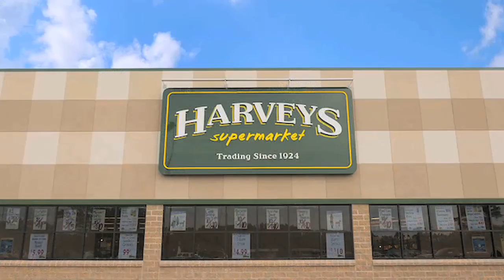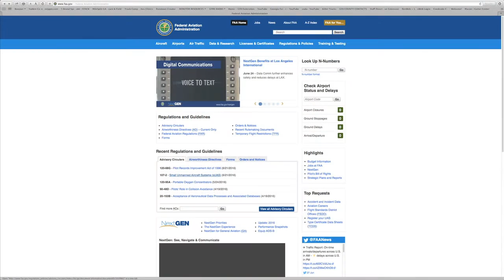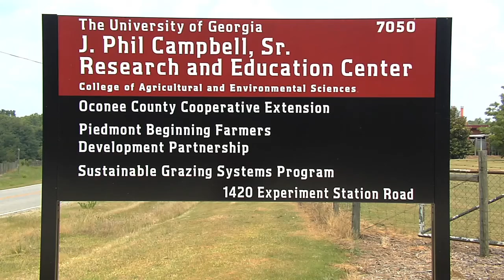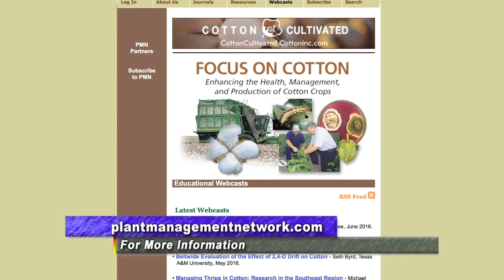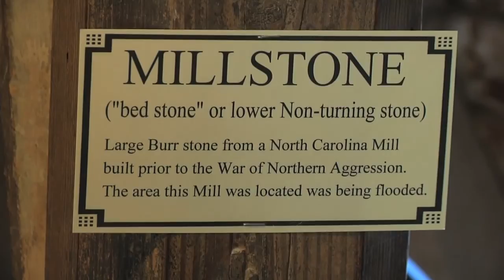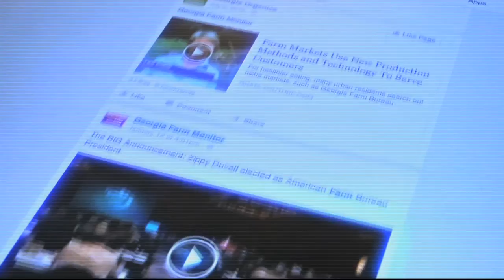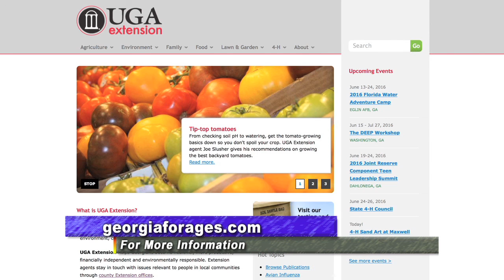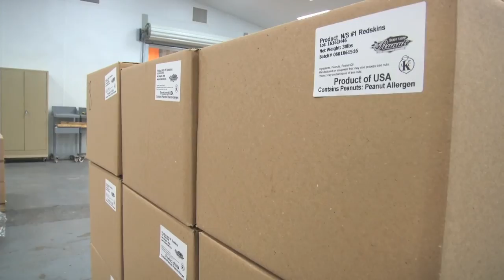Georgia Farm Monitor - July 2, 2016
On this week's show... we take a look at the exceptional 2016 Georgia peach harvest; learn why Hardy Farms added roasted peanuts to go along with their already successful boiled peanut line; we visit a UGA research facility that helps support sustainable agriculture; and we'll visit a grist mill in North Georgia that's been running for 140 years.